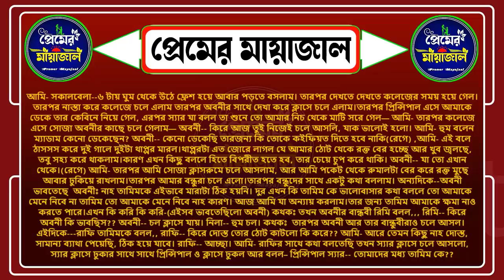বড়লোকের মেয়ে যখন অপদার্থ গরিব ছেলের রোমান্টিক বউ সকল পর্ব Real Valobashar Golpo Premer Golpo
Welcome Friends!
আমাদের প্রেমের মায়াজাল ইউটিউব চ্যানেলের বড়লোকের মেয়ে যখন অপদার্থ গরিব ছেলের রোমান্টিক বউ রোমান্টিক গল্প আপনাকে স্বাগতম । আশাকরি গল্পটা অনেক ভালো লাগবে । গল্পটা কাল্পনিক. বাস্তবের সাথে কোন মিল নেই ।

Video Details______

📒 •Story:- বড়লোকের_মেয়ে_যখন_অপদার্থ_গরিব_ছেলের_রোমান্টিক_বউ
🖋 •Script:- .